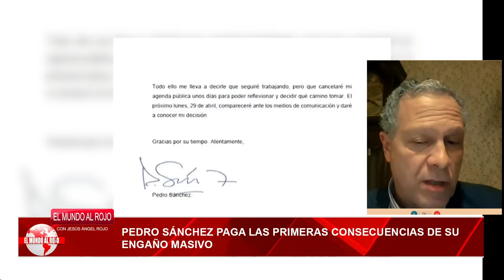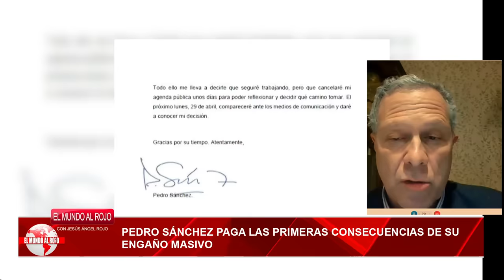🔴Pedro Sánchez paga las primeras consecuencias de su engaño masivo: sabe que todo terminará fatal🔴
Pedro Sánchez se enfrenta a las consecuencias de su engaño masivo. Descubre cómo todo terminará mal en este video de Distrito TV. ¡No te lo pierdas!